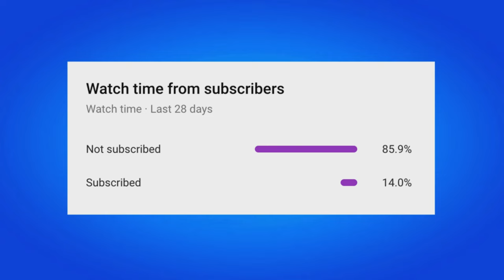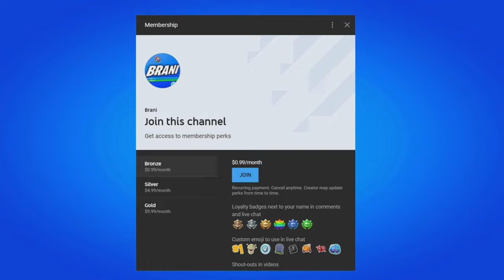HOW TO GET AVATAR APPA GLIDER IN FORTNITE!